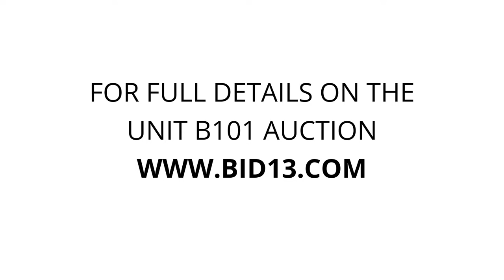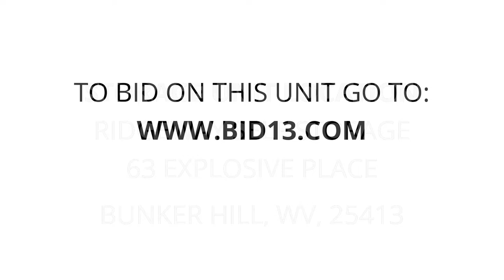Ridgeway Self Storage - Unit B101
mattress, boxes, vacuum